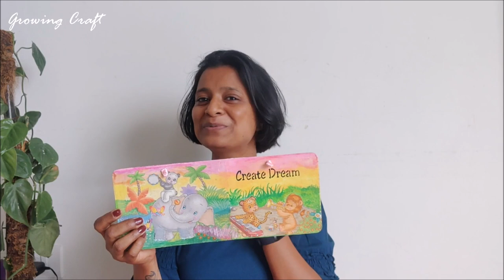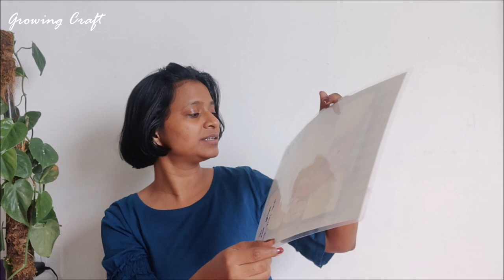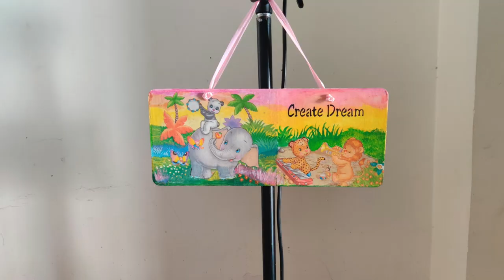Thank you for so much love - Growing Craft - Soniya Agarwal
Thank you so much Sannyami and Nimisha for your love ❤️

I can't thank you guys enough for your love😊

Hugs!!